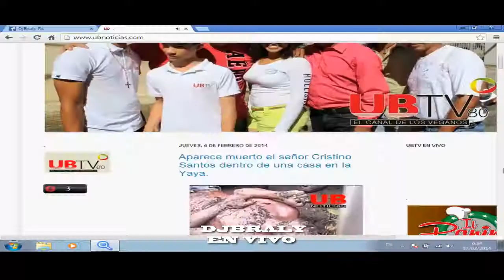| Braly ( La Autoridad ) - Promo 2015